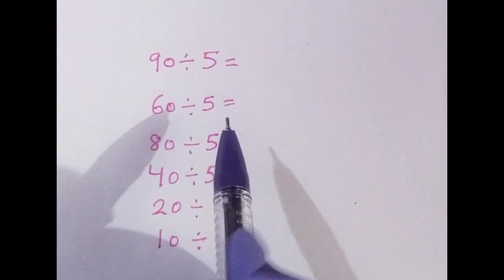हमेशा आने वाले प्रश्न की शार्ट कट मैथ math some basic point of division|how to save your time math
fraction and decimals short tricks||fraction and decimals for competitive exams||fraction and decimals

which is the largest fraction||greater fraction||how to solve which fraction is greater#shorts

fraction of subtraction numerator is one||ये प्रश्न हर बार पेपर में परेशान करते है।|competitive exam
ये प्रश्न हर बार पेपर में परेशान करते है। Square root problem solution easy way tricks of maths hack

Square tricks||maths competition government exam 💯🎯 target study|very very easy tricks 💥🤔|Maths hack

Daily competitive update💯#
Today update🤔Daily Current Affairs 💥competitive exam 💯🎯 success ✍️
crack all exam
only target study of competition government
help only competitive exam questions
SSC CGL
bank
ibps
rrb
rrb ntpc Railway exam questions
ias
pcs
bpo
CDS
government all exam
daily study material

जादु 2 सेकण्ड में🤔maths hack😳 square tricks
99%peoples are failed 😳 brain test🧠
धमाल💥 गजब💫 ट्रिक💯 mathematics hack 😳
mathematics hack 😳 Addition trick 💥
maths hack😳 multiplication short tricks

cracks of all exam
magic maths
maths hack
maths target
maths short tricks
maths hack trick
maths multiplication short tricks

Miracle💥 परीक्षाओं के लिए ✍️ Tricks#shorts#viral#shortsधमाकेदार

viral video motivation study only do get success in competition government exam 🥰

can you solve this question ❓ without calculator 😱 mathematics hack 😳
Mathematics hack 😳 Decimal Addition trick 💥reply question ❓

Math hack 😳 fraction adding sums trick✍️find value❓

Mathematics hack 😳 square tricks ✍️reply answer 🏆🙋 target 🎯

How to solve root problem ❓ Addition root question with example 🤔same digit or different digit root🚫
Murder😭अपने दोस्तो को भी सिखाओ😆 पहाड़ा 99 भाई गजब पहाड़ा धमाका
धमाकेदार ट्रिक्स||square root problem in competitive exam questions
solve in just 2 second||multiplication short hack||Odd even hack
Cube root short tricks||mathematics Hack||competitive exam tricks of mathematics#shorts
competitive exam tricks maths short tricks of mathematics
Cube root short tricks of mathematics
Square magic tricks||mathematics hack||easy find value of square#shorts
square value find in short method use in competition government exam tricks maths
Subtraction Logic💯mathematics hack 😳shortsधमाकेदार ट्रिक्स गजब की तरकीब😳reply answer ट्रिक समझ आ गयीSubtraction Logic💯mathematics hack
maths hack💯multiplication short😳reply answer ❓
multiplication short tricks of mathematics
mathematics hack
Mathe matics tricks
competitive exam tricks maths short tricks
धमाकेदार ट्रिक्स के साथ💯 HCF of fraction💫ट्रिक समझ आ गयी तो Reply करो🤔 HCF Full form❓
hcf fraction short tricks of mathematics
LCM HCF tricks video short
easy short save your time
cracked competitive exam tricks
math short tricks
mathematics hack 😳 cube root tricks#shorts
competitive exam tricks
can you reply answer ❓ full form of newspaper 😳 competitive question ❓
always ask in competition exam questions these types..
very important question paper
competitive hack exam
धमाकेदार 😳ट्रिक्स 👀||Table of 23#shorts
table of 23 easy tricks for learn write easy method
easy method of table 2 to 23
mathematics hack table of 23
पेपर में आया हुआ प्रश्न competitive exam tricks
fraction short tricks
fraction hack
🔥table tricks 999🙋गजब ट्रिक्स बच्चे बड़े याद करे💯mathematics hack
children 💯बुद्धिमान है  और क्यों ❓सच में दम है 🥰तो बताओ 😂दोस्तो🏆 mathematics hack#shorts
पेपर में आया हुआ प्रश्न🎯Cube root tricks💫5 सेकेण्ड में उत्तर😱बताओ ans💯ट्रिक समझ आ गयी तो
mathematics hack |trigonometry table tricks#shorts
competitive exam
for all students Math trick

Table of 21||math hack#shorts
easy tricks of table
table easy tricks
25 table very easy hack

🔥Percentage %tricks|mathematics hack percentage %|Competitive exam specially🎯

लगातार 10 Maths Hack|Competitive exam math |Bank Tet Ctet Ssc Cgl exam maths tricks|calculation easy

Multiplication hack|2-digit

maths hack
maths lover
mathematics magic

Quaries-

Table of 19|Short way of table 19#shorts

table of 19 short tricks
table of 19 shorts
short tricks of 19
table of tricks 19

Mathematics Hack|Multiplication tricks

multiplication short tricks for competitive exam

multiplication short tricks by dear sir

multiplication short tricks for bank exams

multiply short tricks 2 digit

table of 2 to 20 in short tricks

maths hack
mathematics tricks
mathematics lover
maths magic

Mathematics tricks
mathematics hack
mathematics short of competition government exam
mathe trick of
 ias
pcs
ssc
CGL
exam
railway minister
po
clerk
CDA
CDs
army